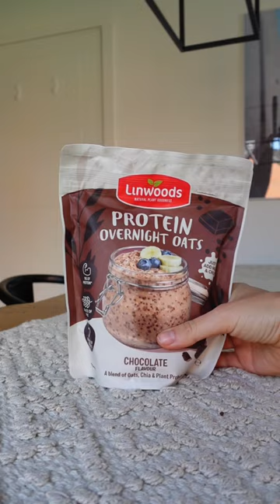WARNING❗️Once you try them, you'll be hooked 😍🍫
Prep our Chocolate Protein Overnight Oats in minutes for a grab-and-go breakfast that's ridiculously delicious (and good for you).

✔️ 11g Of Protein per serving (before you add milk)
✔️ Source of Fibre
✔️ Source of Omega 3

Just add milk and chill overnight 🥛❄️